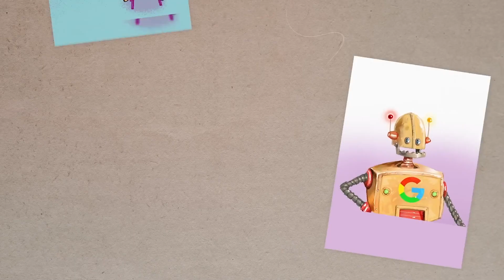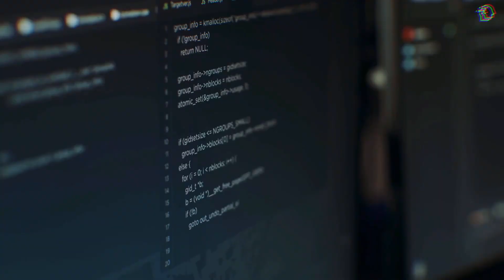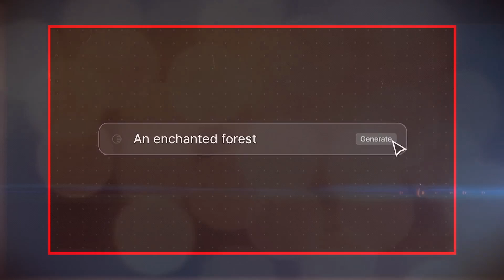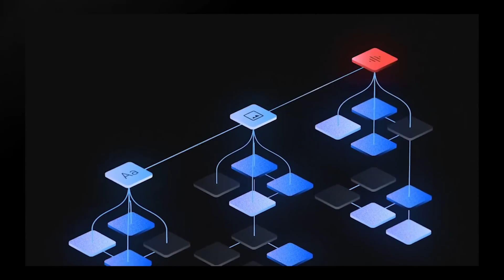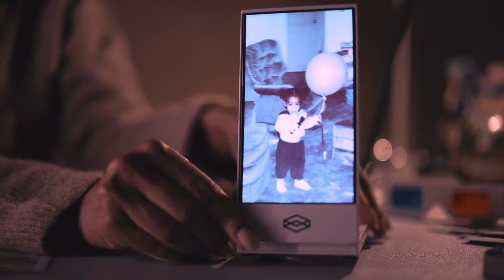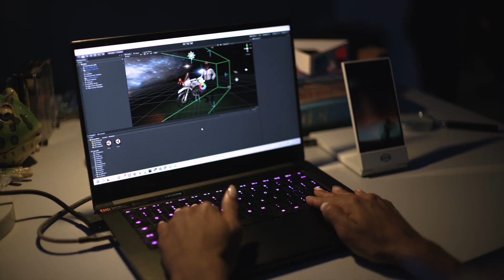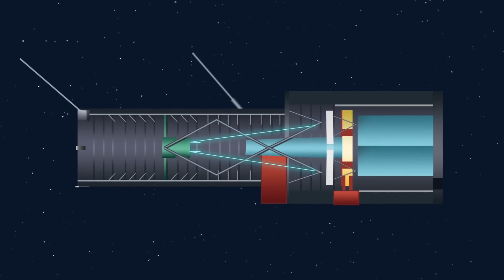Google's New AI Bypasses GPT, Handheld Holographic Displays, The Most Powerful Humanoid Robot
In today's episode, you will find out about the new AI from Google that outperformed GPT in 57 fields of knowledge, including mathematics and physics. Tesla, having dismissed the head developer of the Dojo supercomputer. The company Looking Glass, which introduced a pocket holographic display. The most powerful humanoid robot that can withstand kicks. Boston Dynamics' Robodogs, which are becoming a thing of the past, being replaced by robo-mice, and the Hubble Space Telescope is ready to resume scientific work after a malfunction. All this and much more right now